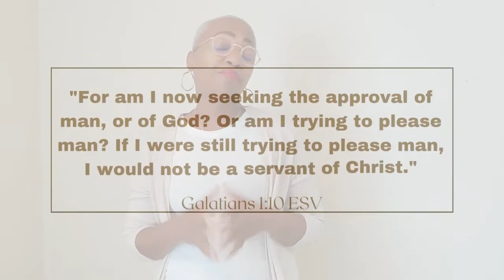People Pleasing: How To Break Free With God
Let's talk about people pleasing and how to use the Spiritual Gift of Helps...with help.